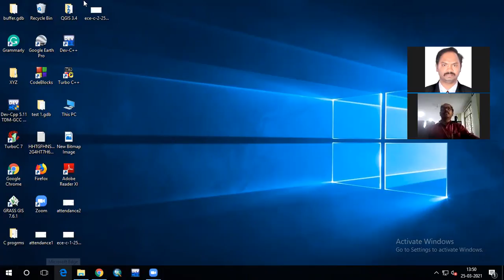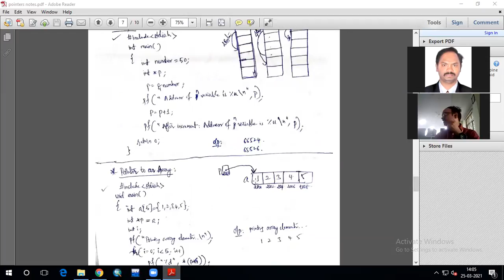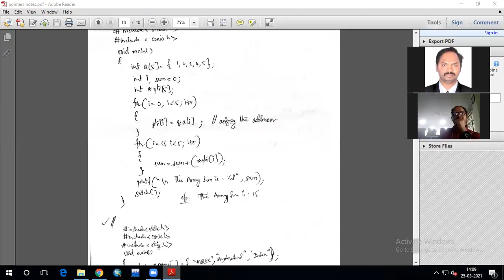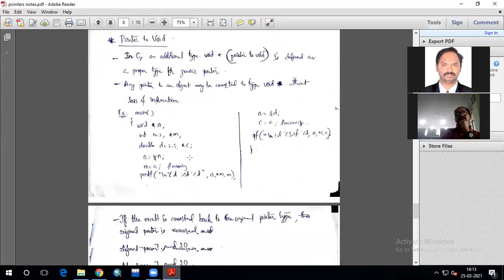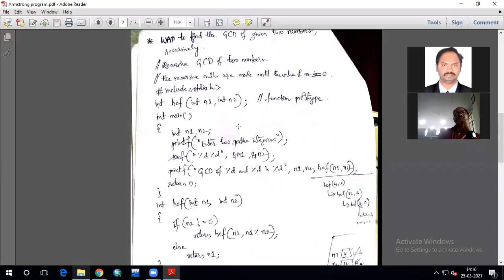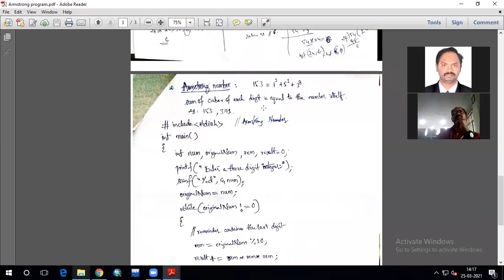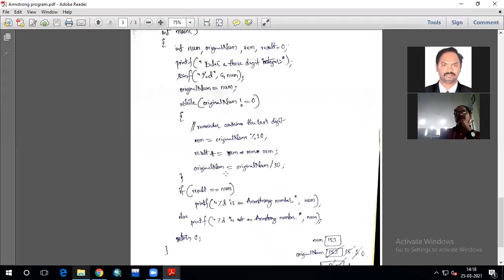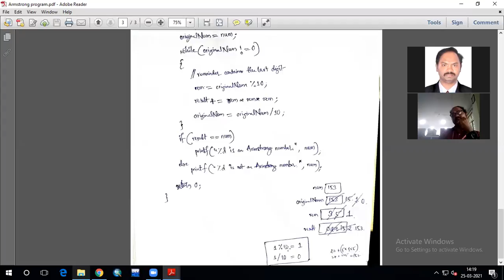Introduction to Data Structures in Pointers | CSE| MREC(A)